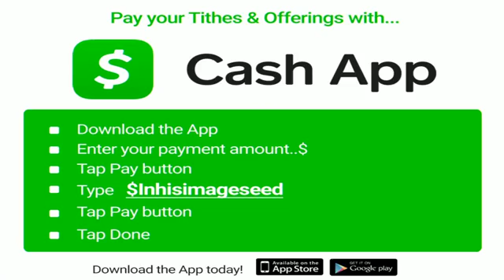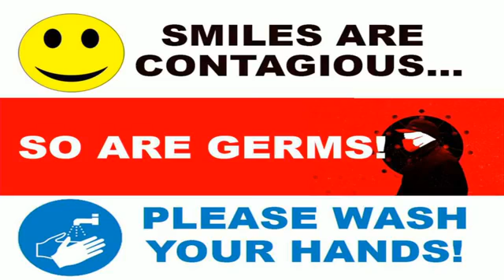Bishop Dennis Thompson { August 30, 2020}